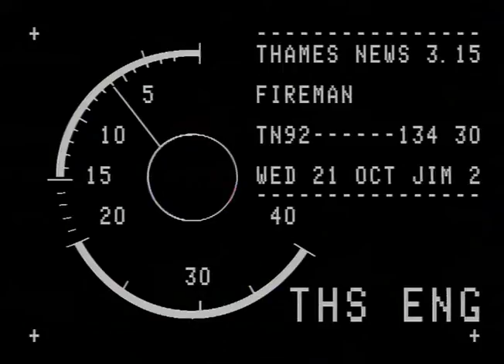TN-92-134-030.m4v | Thames News Archive Footage